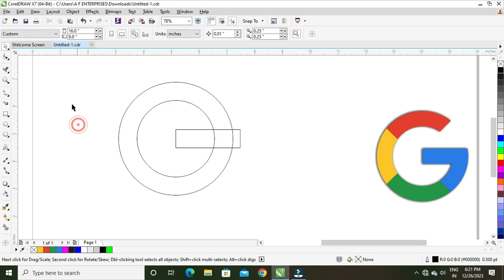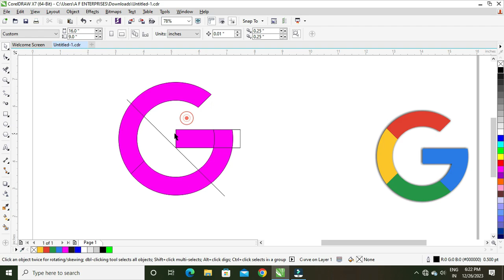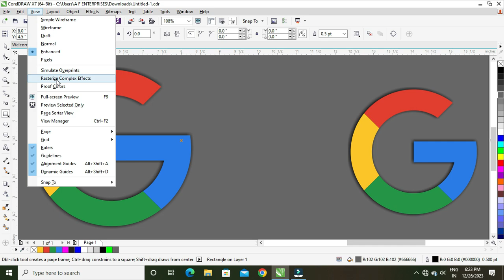How To Make Google Icon Design in Coreldraw | Coreldraw में Google का Logo कैसे बनाएं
coreldraw tutorial

corel drawing tutorial
corel draw me google logo kaise banaye
Corel Draw me GOOGLE ka Logo kese Banaye
How Make GOOGLE Logo in CorelDRAW12
How to Create the GOOGLE Logo in Corel Draw in 10
Minutes
Learn to Design the GOOGLE Logo with Corel Draw
Corel Draw Tutorial: How to Make the GOOGLE Logo
from Scratch
Easy and Fast Way to Make the GOOGLE Logo in Corel
google tutorial 2019